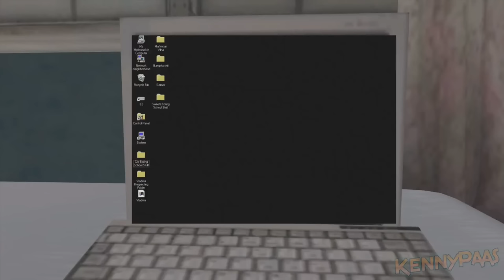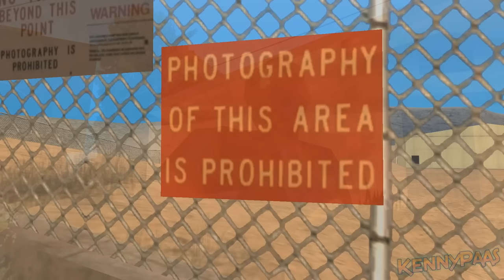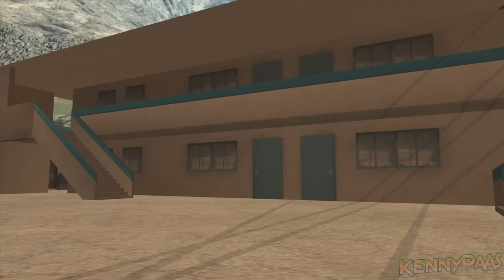Los Santos Stories: The Complete Edition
All my Los Santos Stories episodes in one video, my longest running series!
00:00 Los Santos Stories
02:28 Los Santos Stories II
05:08 Los Santos Stories III
07:13 Los Santos Stories IV
09:13 Los Santos Stories V
13:54 Los Santos Stories VI
18:29 Los Santos Stories VII
24:39 Los Santos Stories VIII
30:09 Los Santos Stories IX
35:31 Los Santos Stories X
45:41 Los Santos Stories XI
56:01 Los Santos Stories XII
58:45 Los Santos Stories XIII
01:09:05 Los Santos Stories XIV
01:13:26 Los Santos Stories XV
01:16:28 Los Santos Stories XVI